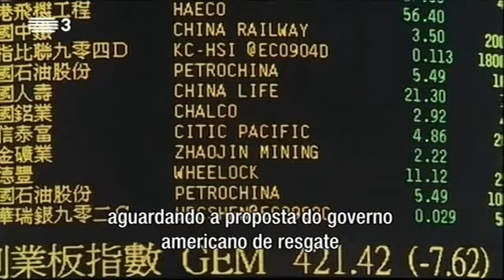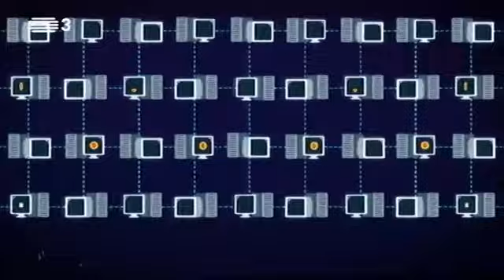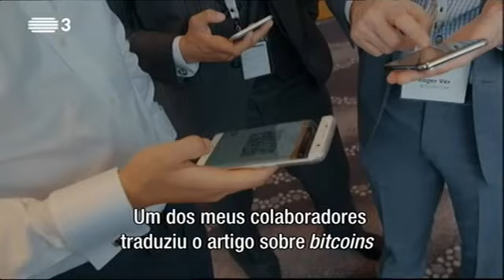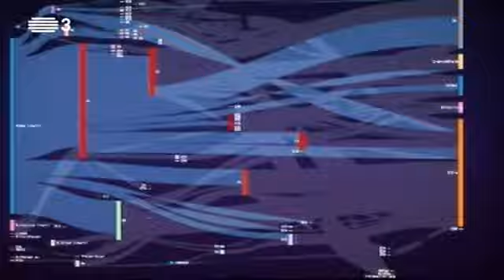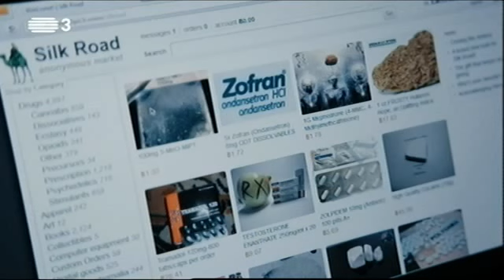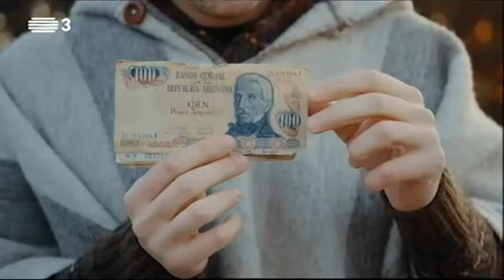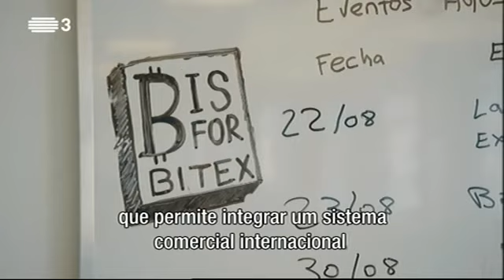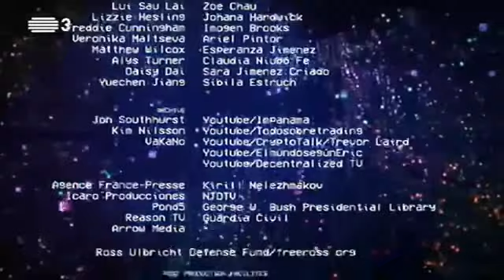Dentro do Reino da Criptomoeda - EP1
Documentário produzido por:  Rádio e Televisão de Portugal, S. A
"A sociedade tecnológica do futuro. As oportunidades de negócio.

"Esta série de 4 episódios percorre a paisagem onde o virtual e o físico se entrelaçam, onde conceitos abstratos como bitcoin, cryptocurrency e blockchain inspiram muita gente a investir em tecnologia e a explorar o seu potencial para o futuro."